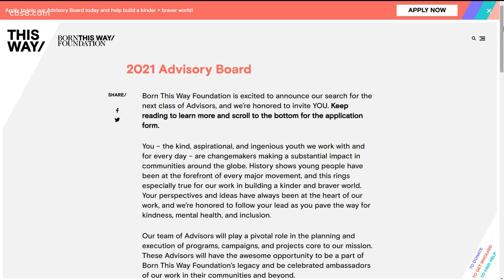Lady Gaga’s ‘Born This Way’ Foundation in search of advisors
Maya Enista Smith, the executive director of the foundation, along with Shadille Estepan, the communications manager, talked about the foundation.